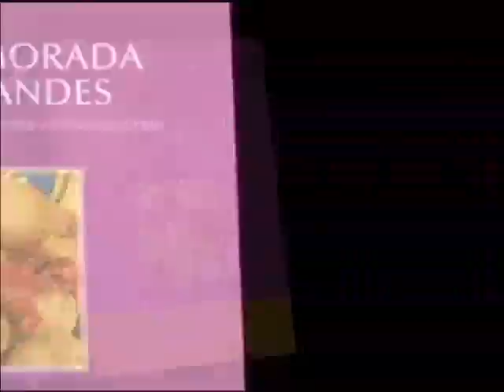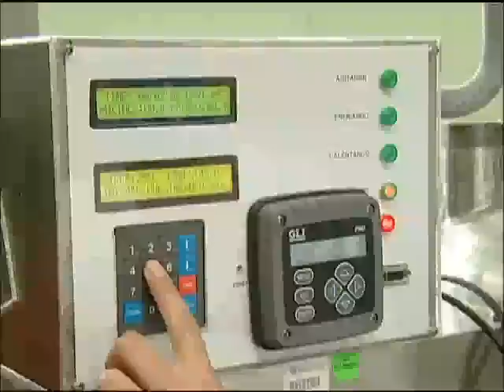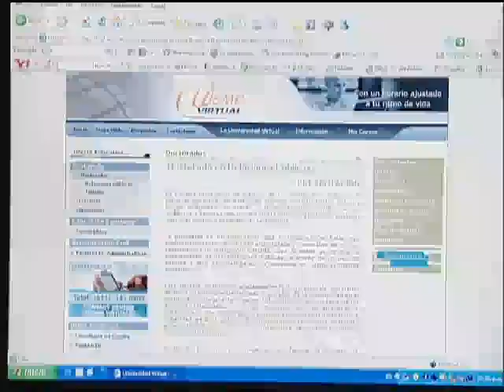Video Institucional de la Universidad de San Martin de Porres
Video Institucional de la Universidad de San Martín de Porres. Nuestro slogan: "Ama lo que haces. Aprende cómo".